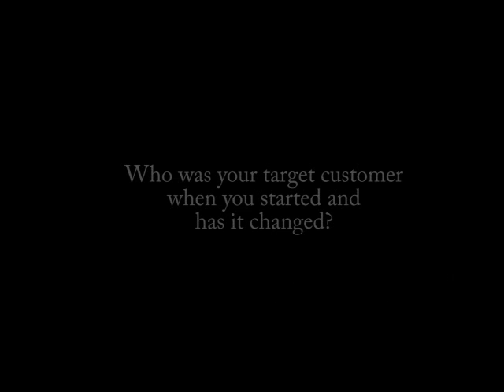Target Marketing tips with small business owner Kim Hutchings of Misguided Angels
Part 3 in a series of interviews with co-founder and co-owner of Misguided Angels retail boutique.  See all parts of the interview at the  Misguided Angels playlist on the BroadcastSunny Channel